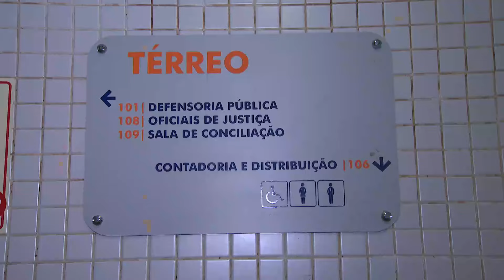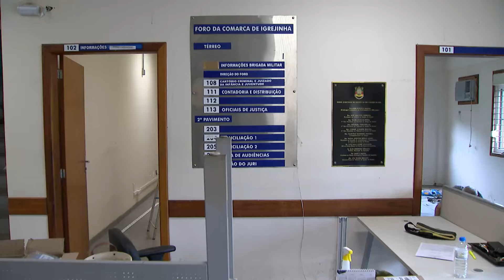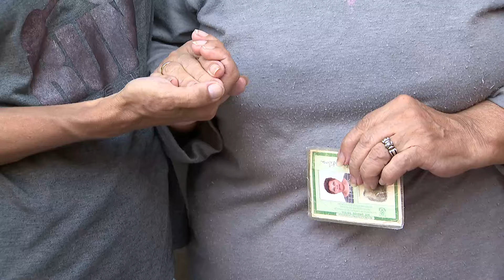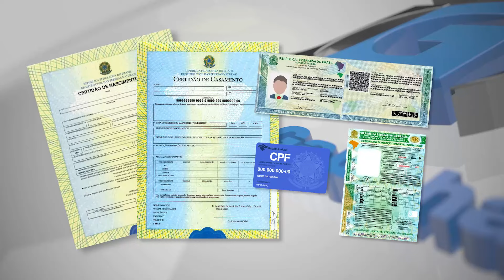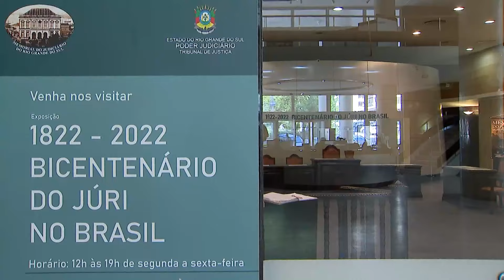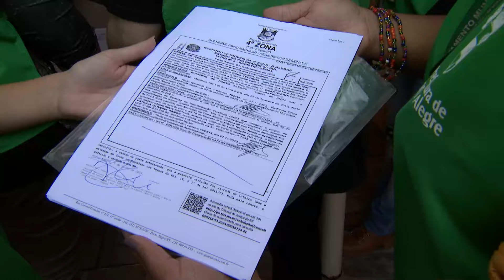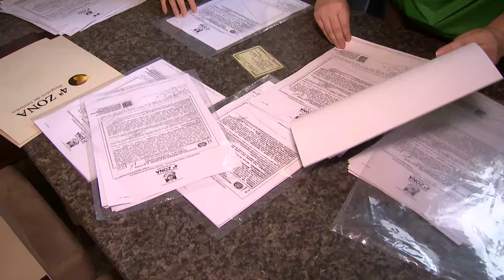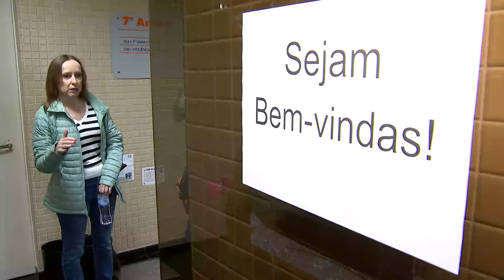Justiça Gaúcha - Edição 777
Nessa edição do Justiça Gaúcha confira:

- Visita realizada pela comitiva da Administração do TJRS nas comarcas que foram atingidas pelas enchentes no Rio Grande do Sul.

- Judiciário participará de mutirão para solicitação de documentos e outros serviços em shopping da capital na próxima semana.

Horários de Exibição:
O Programa Justiça Gaúcha vai ao ar pela TV Assembleia (canal 16 da NET) aos sábados, às 23h, aos domingos às 16h e fica disponível no canal do TJRS no YouTube na segunda-feira seguinte a transmissão do programa na TV.

00:00 Abertura
00:46 Comitiva do TJ visitou neste final de semana, as comarcas atingidas pelas enchentes
11:13 Multirão para pessoas afetadas pelas enchentes enviarem suas documentações básicas acontecerá no Shopping Total na próximas semana
15:35 Intervalo
16:27 Moradores do Humaitá que tiveram os imóveis atingidos pela enchurradas receberam a 2ª via da matrícula do terreno
20:26 O tribunal do Júri de Bagé condenou um homem por tentativa de assasinato
21:10 Foi assinado nesta semana o termo de cooperação que viabilizou o abrigo provisório feminino no Foro Regional do Partenon.
26:22 A comarca de Palmeira das Missões publicou edital de processo seletivo público